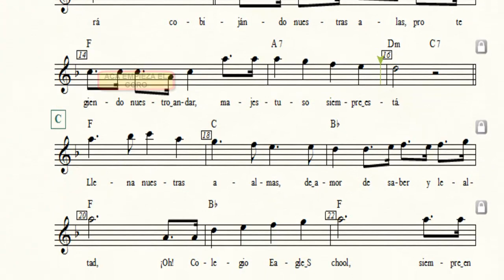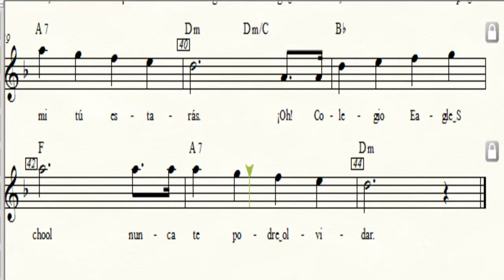HIMNO DEL EAGLE SCHOOL (Autor: Rafael Carrazana Figueroa)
El Hinmo del Colegio Eagle School fue creado por el profesor de música Mr. Rafael Carrazana Figueroa.
La transcripción la hice hace varios años pero en marzo de 2020 actualicé la partitura agregando el texto.
Acá les dejo el video para que estudien desde sus casas.